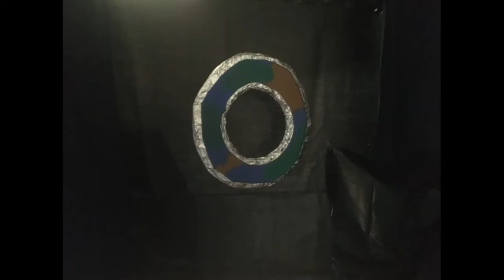Halo The Flood Book Trailer.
A Book Trailer for Halo the Flood